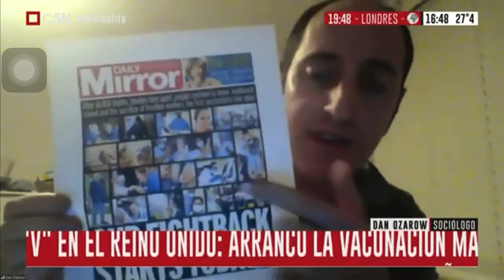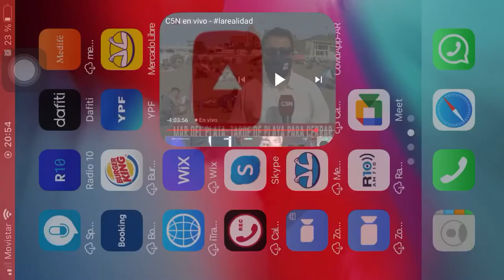Covid 19: El Reino Unido comenzó con la vacuna de Pfizer - Entrevista al sociólogo Dan Ozarow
8/12/2020 - Todo lo qué hay que saber sobre el inicio de la aplicación de la vacuna de Pfizer en el Reino Unido - La palabra de Margaret Kennan, la primera persona en recibirla - Entrevista al sociólogo Dan Ozarow - Luly Trujillo, Julián Guarino y Gabriel Michi - C5N